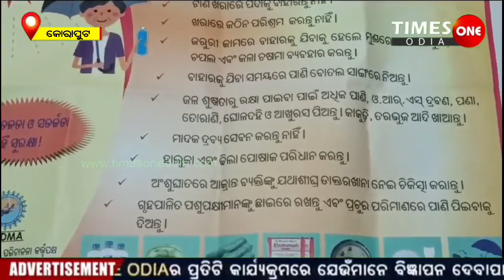ଅଂଶୁଘାତ ପ୍ରତି ସାବଧାନ |Koraput news |Times one odia |How to deal with heatwave |ବଢୁଛି ତାପମାତ୍ରା